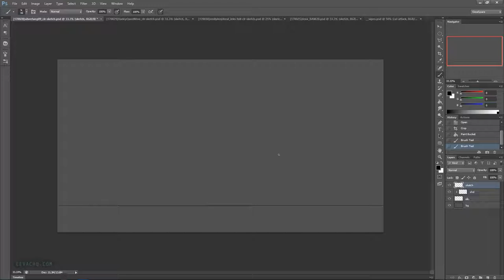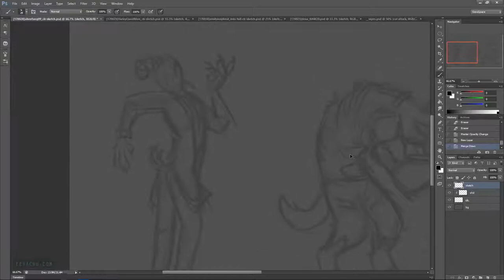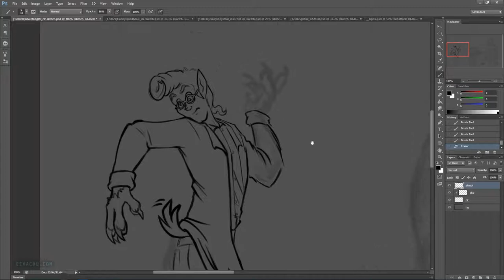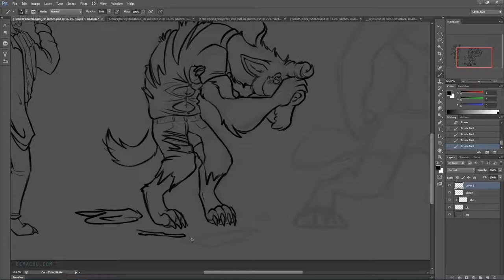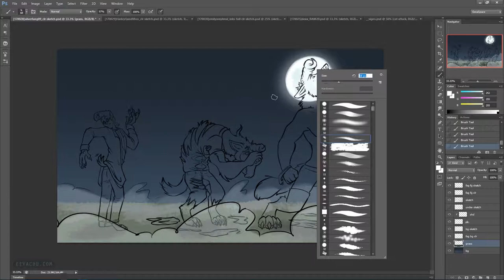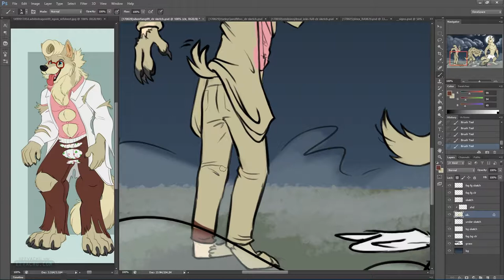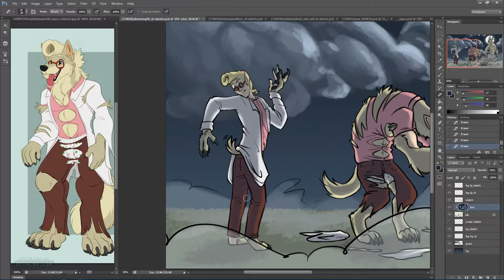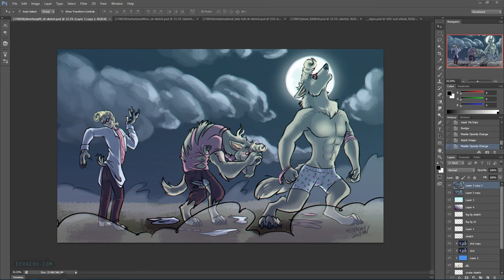Ghostbuster Werewolf Transformation Live Draw - FULL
Commission for silverfang09 featuring her Egon werewolf and my Holtzmann werewolf. Wolfmann is more annoying kitten than werewolf; she likes laying on things she shouldn't, eating food that isn't hers, being a weird noodle creature and, because she's a new werewolf, passing out because she's a sleepy baby.

Poor Egon just wanted to enjoy his snack.